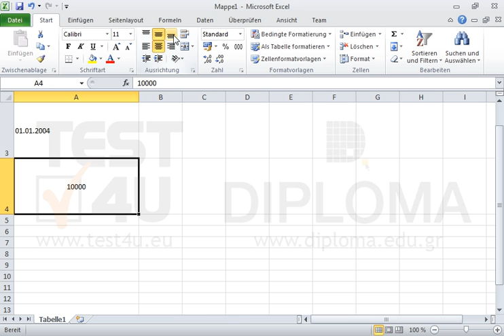Übernehmen Sie im aktiven Arbeitsblatt folgende Ausrichtung: Zelle A1: zentriert (horizontal...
Übernehmen Sie im aktiven Arbeitsblatt folgende Ausrichtung:
Zelle A1: zentriert (horizontal und vertikal)
Zelle A2: oben links
Zelle A3: zentriert (vertikal) und links (horizontal)
Zelle A4: zentriert (horizontal) und unten (vertikal) Möchten Sie mehr. Laden Sie das TEST4U demo herunter